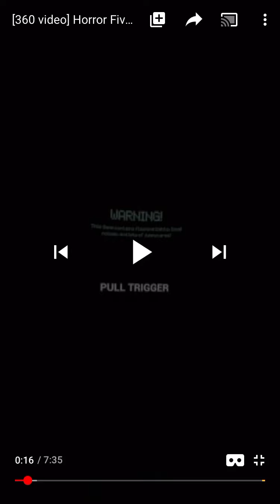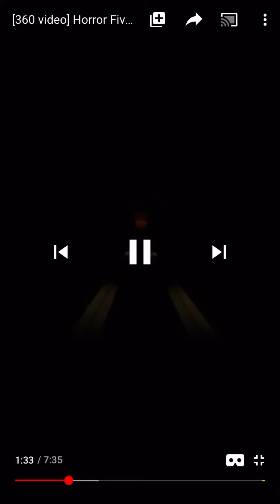360° 5 nights at Freddys Reaction. AHHHH, SO SCARY